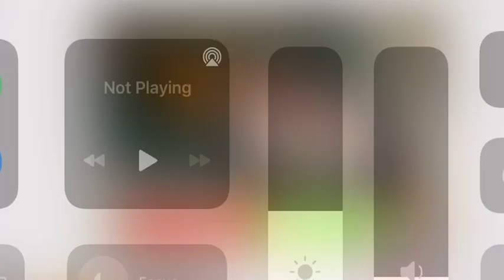You’re month you’re eevee